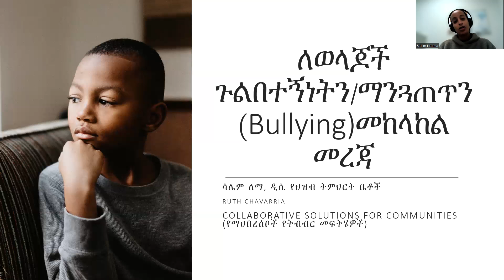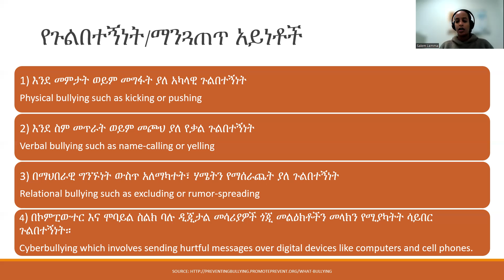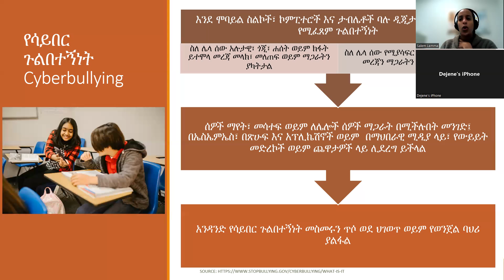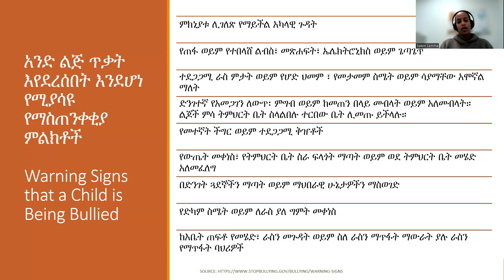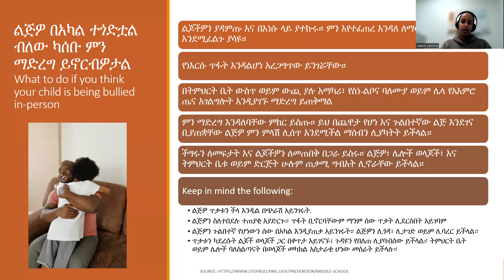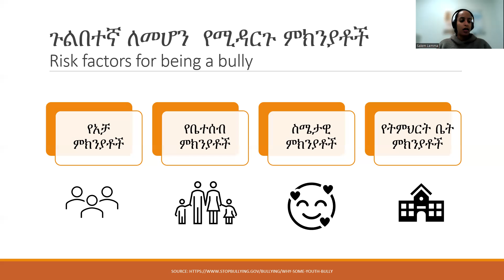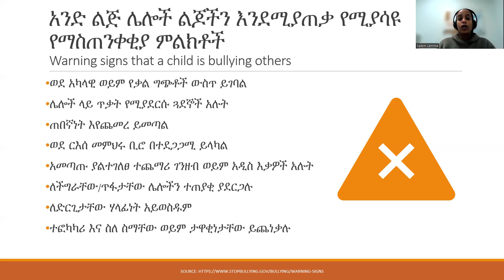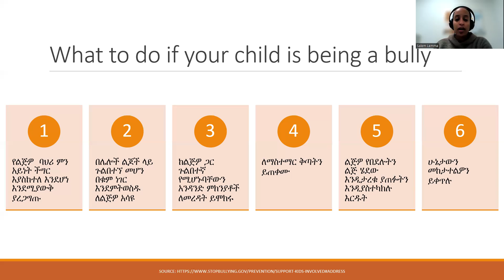ጉልበተኝነትን/ማንጓጠጥን መከላከል// Bullying Prevention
የልጆች ጉልበተኝነትን/ማንጓጠጥ (Bullying)ምን እንደሆነ፣ ምልክቶቹ ምን እንደሆኑ፣
እንዴት መከላከል እንደሚችሉ እና ያሉትን ድጋፎችን መረዳት፣

Understanding bullying, signs,prevention, and available supports available,
What to do if your child is the one bullying.